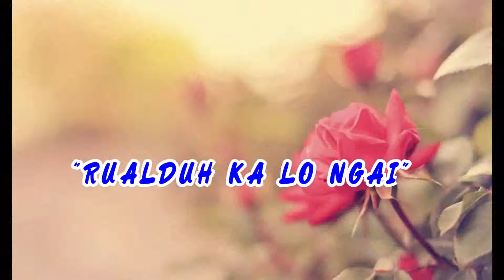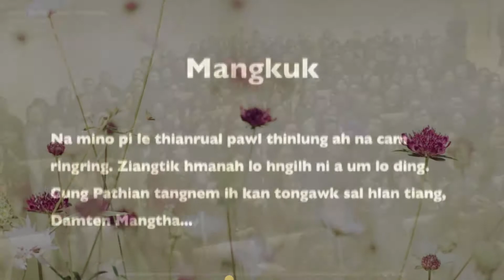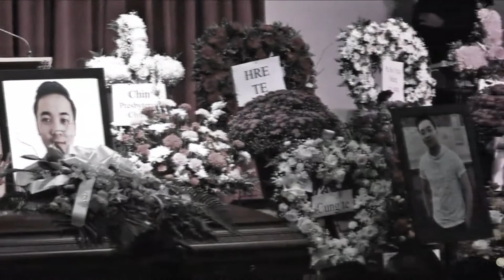Rualduh Ka Lo Ngai | Saya Van Duh Thang || Hngilhlonak Hla (Memorial Song)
Rualduh Ka Lo Ngai | Saya Van Duh Thang

Chin mino ṭha Salai Mang Hrin Lal ih mual in liamsan kum 3 a kim man. Amah hngilhlonak le ngainak ah himi Video hi ka thlahsal. Singer Saya Duduh in amai sakmi hla thawn Video hi in rak tuahtermi a si.